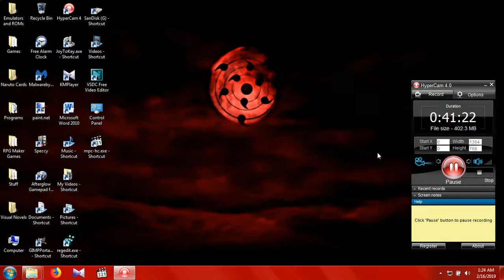Let's Play - Hearthstone (Episode 2)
This is my 2nd episode of Hearthstone where I finally get my Priest to level 20 & unlock Tavern Brawls. Because they make you use a pre-constructed deck without showing you what's in it, its hard to know how to run the deck right. Deck usually succeed when most of the card synergize well together, but you need to know when to play them & when to hold on to them until the right time.